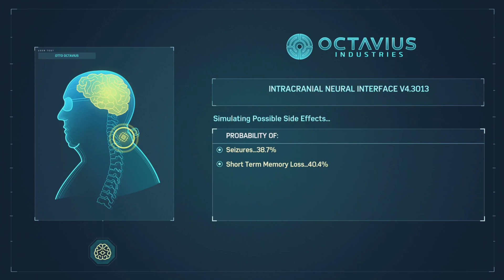We've created a monster - Spider - Man Remastered PS5